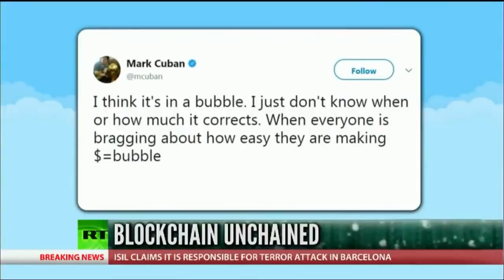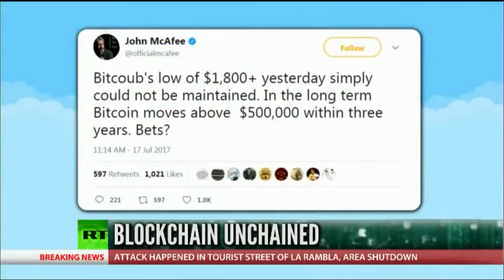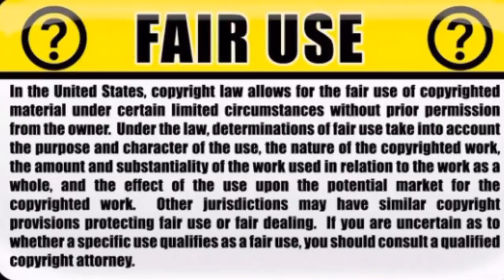Simon Sayz - John McAfee Buy Bitcoin Now! No Bubble!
John McAfee has predicted that Bitcoin will reach a value of $1m by 2020 and that he'll eat his own dinkle if he's wrong.

McAfee had previously pledged to nom-a-knob if it reached half a mill, but the recent acceleration in the value of the cryptocurrency has made him up his game.

Bitcoin Blackbook - The No 1, 3 Step Idiot-proof Formula To Profiting From Bitcoin And Crypto Currency As Soon As Tonight

You can buy up to $150 worth of Bitcoin fast with no verification